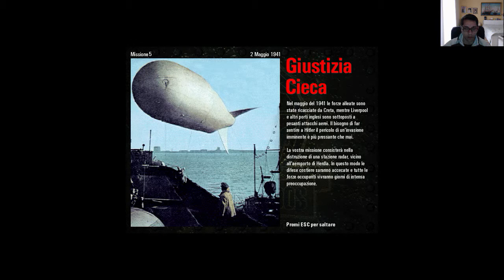Commandos Behind Enemy Lines -- Missione 5: Giustizia Cieca [walkthrough]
Ciao Waglio! Benvenuto/a ad un nuovo video! Godetevi ste guide su Commandos!
Commandos: Dietro le linee nemiche è il primo episodio di una serie di videogiochi di tipo strategico in tempo reale/stealth, sviluppato da Pyro Studios e pubblicato da Eidos Interactive. La serie, chiamata Commandos, è ambientata durante la seconda guerra mondiale, e prevede l'utilizzo di un piccolo gruppo di soldati, i cosiddetti commando, ognuno dei quali è specializzato in particolari tattiche di guerra.